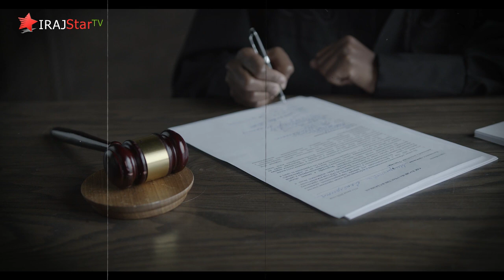The Unseen Cost of Gang Violence: The Russell Jones Story | IrajStarTv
the tragic story of Russell Jones, a 23-year-old student whose life was cut short by a brutal attack in Enfield, North London. Discover the details of the case, the impact of gang violence on our communities, and the justice served. Shakeel provides insightful commentary on the broader societal issues at play and invites you to be part of the solution.